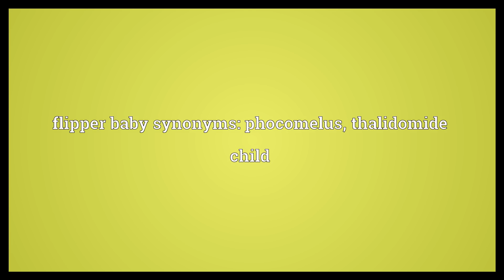Flipper baby Meaning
Video shows what flipper baby means. (offensive slang) a person born with defective limbs as a result of the mother taking thalidomide during pregnancy. flipper baby synonyms: phocomelus, thalidomide child.  Flipper baby Meaning. How to pronounce, definition audio dictionary. How to say flipper baby. Powered by MaryTTS, Wiktionary